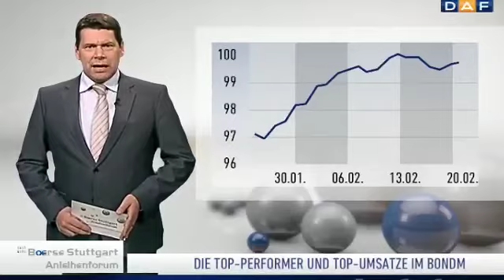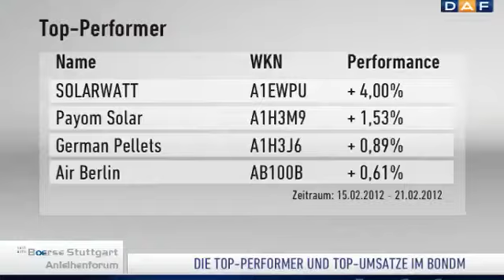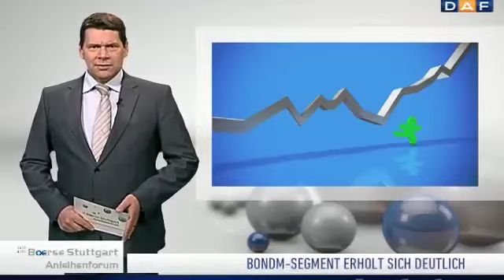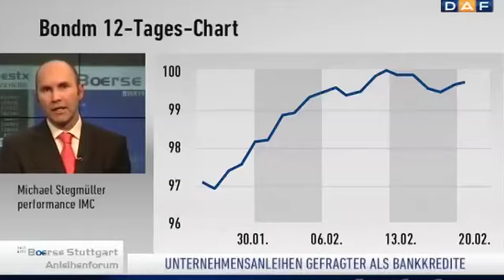Griechenland: Augen zu und durch?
Nach zähen Verhandlungen rangen sich die Euro-Finanzminister doch noch zu weiteren Hilfen für Griechenland durch: Die Hellenen werden in den kommenden Jahren satte 130 Milliarden erhalten. Ein Großteil ihrer Schulden wird ihnen erlassen. Doch auch Athen muss liefern, denn Hilfe gibt es diesmal nur unter Auflagen. Wie geht es nun weiter mit Griechenland? Ist der tiefe Fall vorerst gestoppt? Das DAF-Anleihenforum zum Thema.